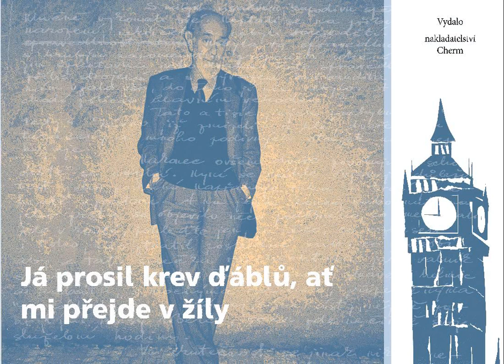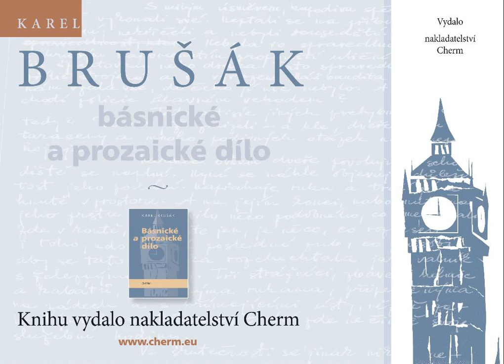Brusak-trailer02.wmv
Trailer ke knize
Karel Brušák: Básnické a prozaické dílo

240 stran A5, brožovaná, ed. Vlasta Skalická, redakce Jan Šulc, doslov Vlasta Skalická, text o autorovi Zuzana Slobodová, ilustrace Jana Majcherová.

Karel Brušák (1913 Praha - 2004 Londýn) patřil od třicátých let k výrazným mladým talentům české literatury. Od roku 1938 žil nejprve ve Francii a poté ve Velké Británii. Od roku 1962 do konce devadesátých let byl docentem české a slovenské filologie na univerzitě v Cambridge. Jeho dílo se od počátku dělilo na dvě části: beletristickou a literárněvědnou. Proslul jako divadelní vědec, estetik, literární historik a kritik, publicista, básník, prozaik, libretista a překladatel. Vydáním knihy tohoto autora evropského rozhledu, jehož originální tvorba dosud nebyla literárně-historicky zhodnocena, splácí česká knižní kultura historický dluh.